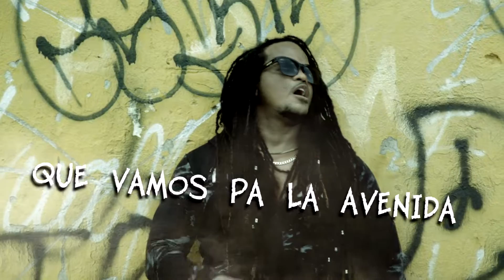KALY UNIGENITO EL PATRON DE LA LIRICA VIDEO OFICIAL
EL PATRON DE LA LIRICA VIDEO OFICIAL KALY UNIGENITO 2018